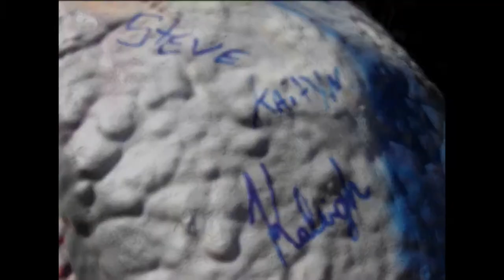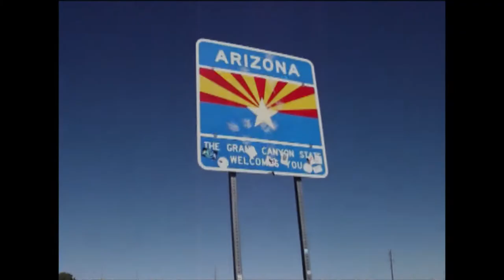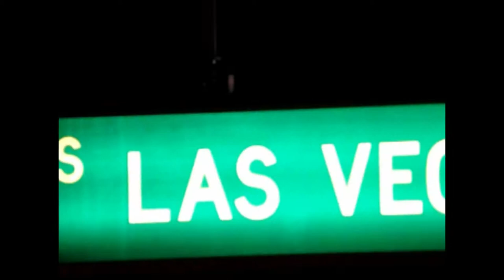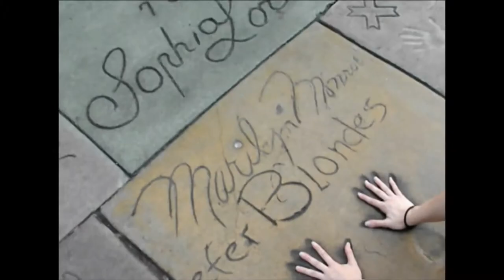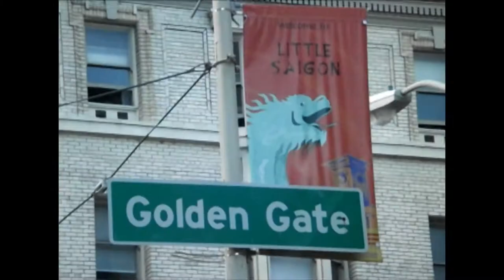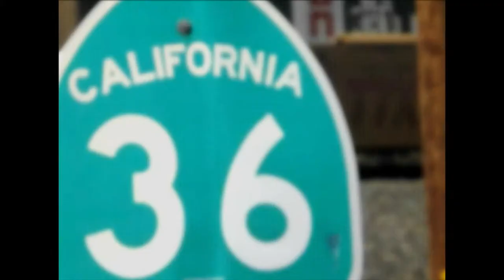Journey of a Lifetime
Kaitlyn Gumm's, Barren County High School, Reel Generation Film Festival Short Film Entry.